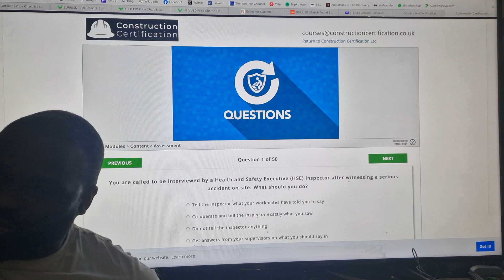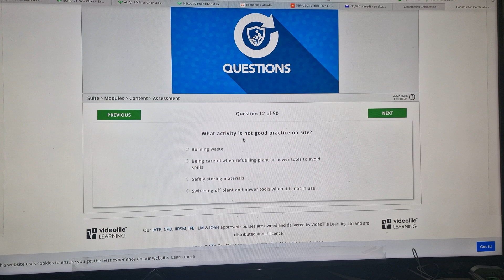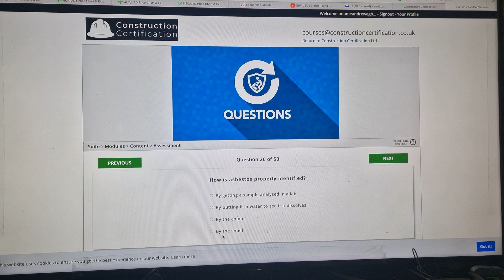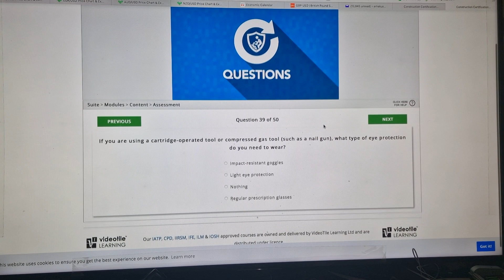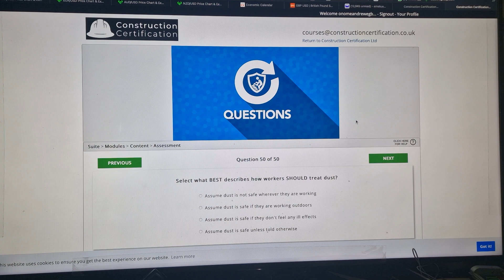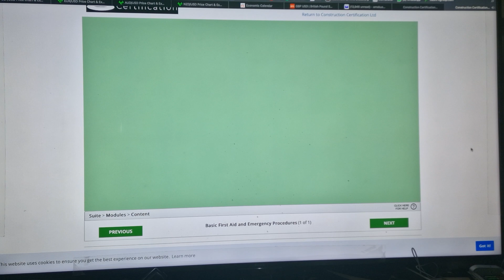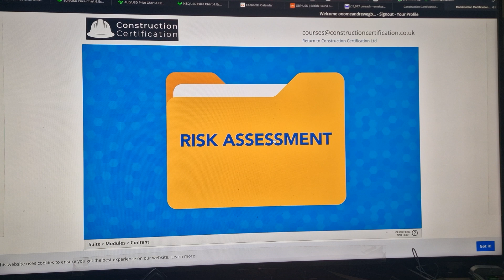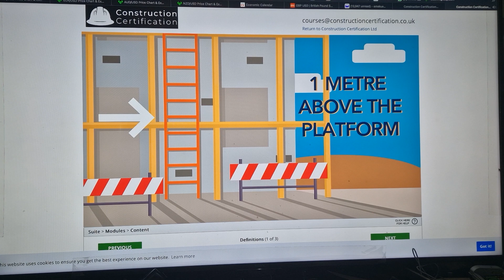my health and safety mock text exam with 94% pass mark 47/50 ...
I did a health and safety mock test exam and I got 47 put of 50 questions which is 94% pass mark... did very well , 3 of the failed answers 2 came from welfare , I thought both male and female cannot use the same toilet and bathroom but they can , in as much they have they lock and can be used 1 at a time. do you want to have a go at it... how many will you get...